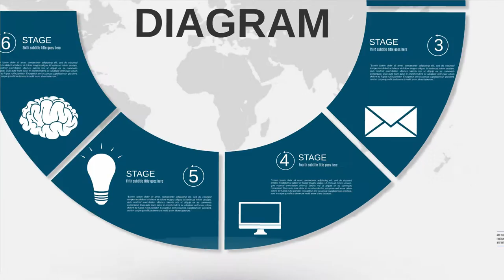Stages Diagram Prezi Template